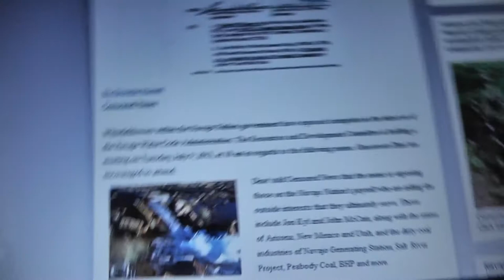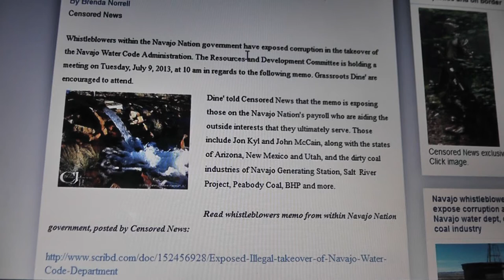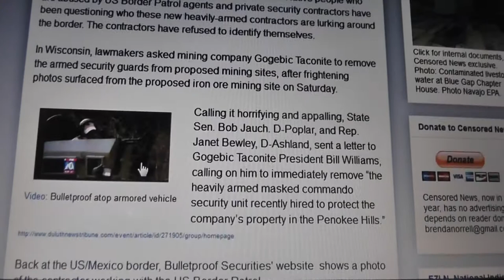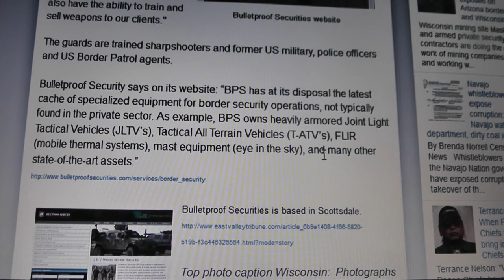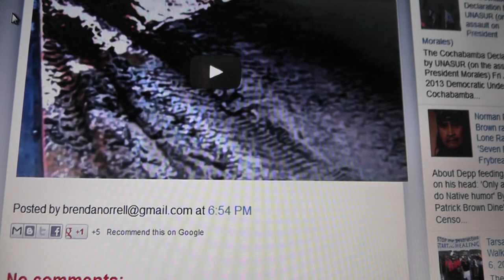Navajo whistleblowers expose corruption and Armed security contractors exposed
Navajo whistleblowers expose corruption: Navajo water department, dirty coal industry
Armed security contractors exposed on Arizona border, and Wisconsin
Navajo Indians Targeted for Brutal Genocide by Sen. John McCain and Other Greedy Senators
So this is not about just Native Americans, This is happening to all of us. The Native Americans just wish to save our home the earth as I know you do also, Many across the world are saying ENOUGH and becoming proactive
This is good Peace, Love and Truth always Linda